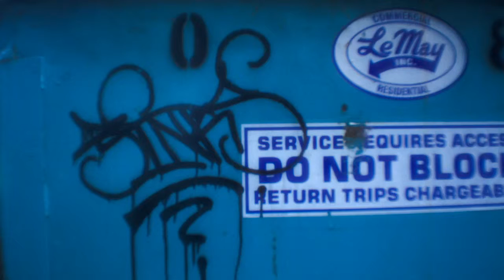Vintage Lens Comparison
Comparing modern lenses to vintage glass.